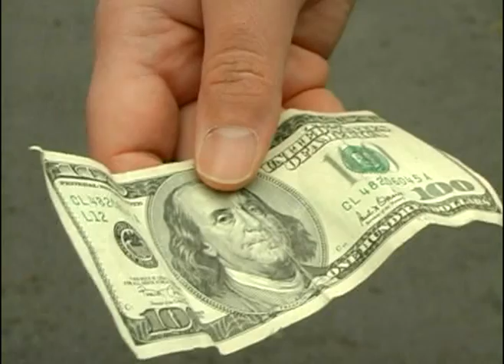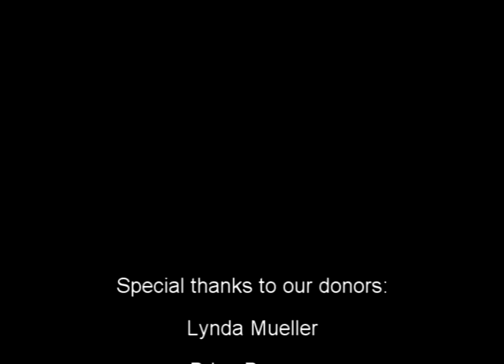Project Give Trailer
A "reality show" airing on Community Cable in Oregon in Fall 2009.  A 5 min promo for the show.